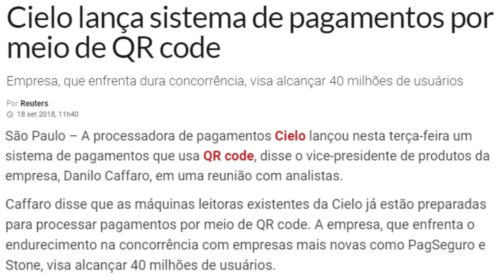💳Cielo lança sistema de pagamentos por meio de QR code "PICPAY"👍